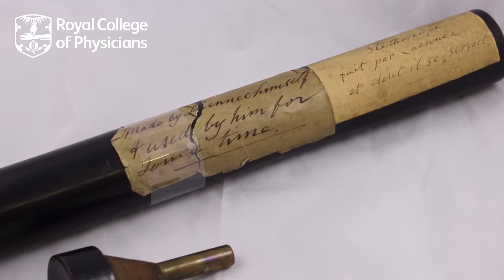Museum from home: a brief history of the stethoscope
While our team work from home they want to share some interesting objects, books and stories from our library, museum and archives with you.

Our second MuseumFromHome video is by senior curator Lowri Jones with a brief history of the stethoscope, feature some fascinating examples from our collections.

You can discover more about our fascinating objects, books, exhibitions, events and more on our